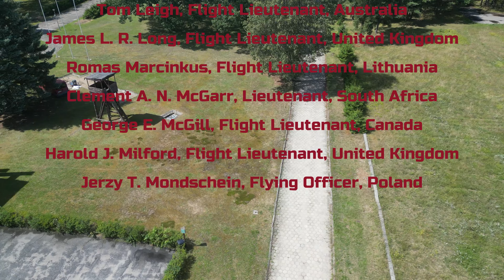The Great Escape : Names of The Fifty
Honoring the Fallen: The Tragic Fate of the Fifty in Stalag Luft

The Great Escape refers to a daring breakout during World War II, where Allied prisoners of war (POWs) attempted to escape from the German POW camp, Stalag Luft III. The escape occurred on the night of March 24-25, 1944, and is one of the most famous events of its kind in military history. A total of 76 men managed to escape the camp through a tunnel they had dug in secrecy. Unfortunately, the escape did not end well for many of those involved.

After the escape was discovered, a massive manhunt was launched by the Germans to recapture the escapees. Of the 76 who escaped, 73 were eventually recaptured. Adolf Hitler was furious when he learned of the breakout and ordered the execution of the escapees, a clear violation of the Geneva Convention, which protected POWs from such reprisals. Consequently, 50 of the recaptured men were selected by the Gestapo and executed as a deterrent to further escape attempts. The other 23 were returned to the camp or sent to other camps, with only three men managing to reach safety and avoid recapture.

The murder of the 50 escapees caused international outrage when it became known after the war. It was seen as a stark violation of the laws of war, and efforts were made to bring those responsible to justice during the Nuremberg Trials and other post-war tribunals. Several of the German officers and personnel who had carried out or been involved in the executions were tried and convicted for war crimes.

The story of the Great Escape, including the planning, execution, and tragic aftermath, has been the subject of numerous books, documentaries, and a famous 1963 film titled "The Great Escape." The film, while taking some liberties with the actual events for dramatic effect, helped to immortalize the story and the men involved in the collective memory of World War II. The bravery, ingenuity, and spirit of the POWs involved, as well as the tragic fate of those executed, continue to be remembered as a significant chapter in the history of the Second World War.